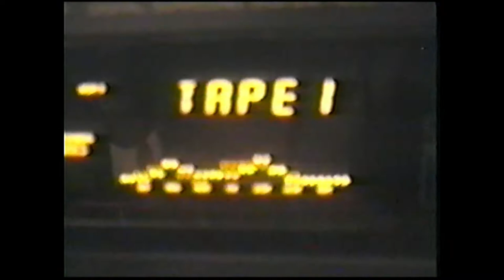My 16th Birthday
December 1993. A crazy bunch'a friends and a video camera.